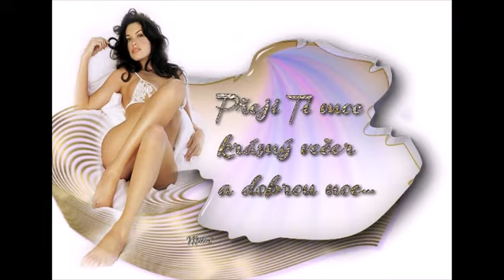Dziewczyna o perłowych włosach